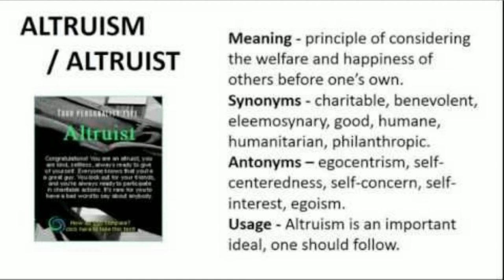"Altruist" | Word of the Day | Words To Use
This video explains the meaning of the word-Altruist